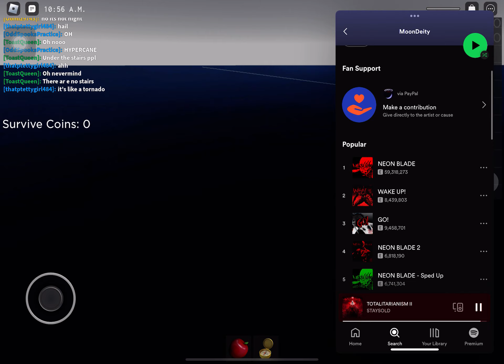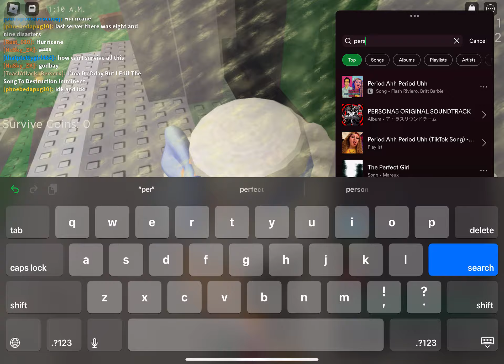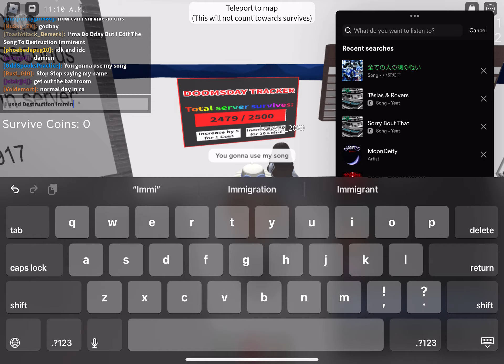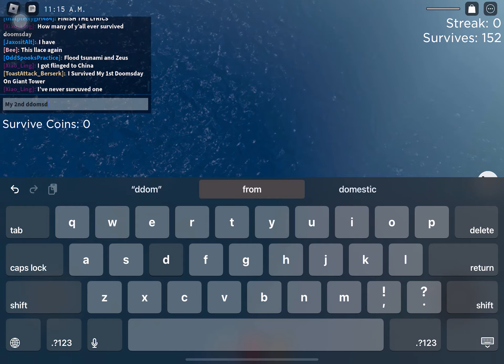Hunting for DoomsDay)in NDSM(DoomsDay Happened please read the pinned comment with timestamps)